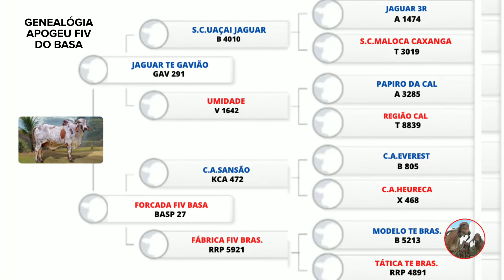Apogeu Fiv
APOGEU FIV BASA - Jovem reprodutor gir leiteiro, que possui excelente qualidade de pedigree, já com ótimos resultados nascidos, veja todas as informações abaixo.

canal informativo raças bovinas sejam bem-vindos Vamos começar com o joinha e se você está chegando agora no canal e ainda não é um inscrito te convido em inscrever-se e ativar o sino de notificações com isso você receberá vídeos novos do canal comente compartilhe interaja conosco.

nesse vídeo estão todos as informações do touro, para vocês que acompanham diariamente esse canal, possam analisar bem, antes de adquirir algum material genético, seja desse ou qualquer outro animal, espero contribuir de maneira significativa para o melhoramento genético do seu rebanho através das informações aqui passadas, para quem atua na área leiteira ou corte.

Apogeu Fiv do BASA que nasceu no dia 26 de junho de 2016 com o registro BASA230

Pai Jaguar te do Gavião registro GAV 291

a mãe é for cada filho e do BASA registro BASP 27

apogeu é de criação e propriedade do Evandro do Carmo Guimarães fazendas do BASA de Muriaé estado de Minas Gerais animal que tem sêmen coletado na cor gente genética de pelagem Clara chitada de vermelho bons aprumos bem estruturado bom comprimento corporal com um ótimo abertura entre peito sua barba é surta enrugado e flexível com ótima capacidade respiratória digestivo boca e espelho nasal Largo e narinas dilatadas, boa caracterização racial pescoço comprido forte com bons ligamentos cupim apresenta estar em desenvolvimento a linha de doce é bem equilibrada com garupa alta de ângulo inclinada costelas bem separadas e longas com boa camada de carne na paleta e no posterior seu aparelho reprodutivo é pesado ou cumprido.

o Pedigree forte bem consistente composto por grandes nomes dos dias vai te oriundos dos criatórios do avião calciolândia Campo Alegre e Brasília o seu pai Jaguar aprovadíssimo para Leite pai de grandes vacas campeões de torneios leiteiros pai de reprodutores jovens e do atual líder do sumário Embrapa e ABC Gil secar opérculos a a sua mãe for cada five do BASA importante Matriz do rebanho que tem lactação máxima de 10.762 kg de leite em 365 dias possui vários descendentes top 10 por cento do Genoma para GTA Leite mãe de reprodutores de coleta de sêmen igualmente apogeu

apogeu é mais indicado para produção de girolando já que seu Pedigree é composto pelos melhores colocados ou com grande grau de parentesco entre eles com exceção de teatro vale ouro radar observando a questão de um bico supra-sumo também a sua habilidade prevista de transmissão leiteira é de 835 kg e Oi, cinco por cento e confiabilidade com base em sua genética paterna materna irmãs e família em geral é genotipado a dois a dois para beta-caseína que é o código da proteína do leite que indica a redução alergias e melhor de gestão no organismo características que podem ser transmitidas as suas filhas como mel e se você gostou e ainda não é inscrito inscreva-se comente compartilhe forte abraço a todos os inscritos e membros patrocinadores do canal.